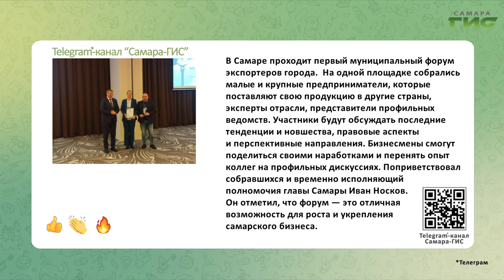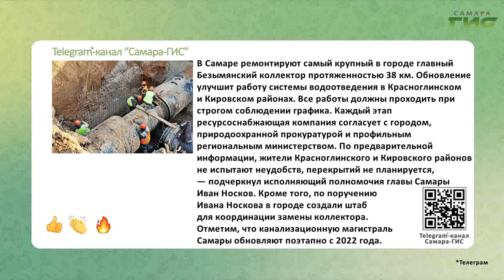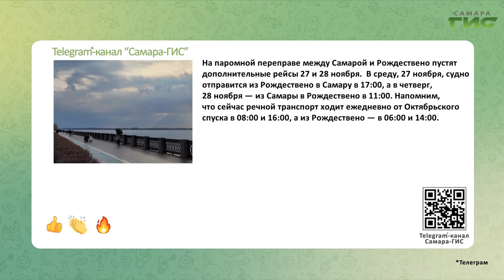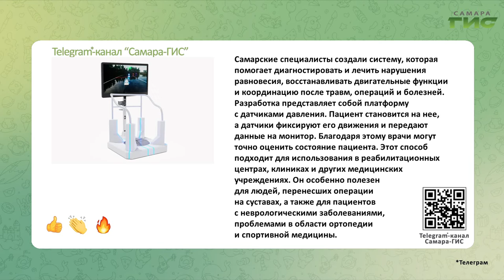Telegram-канал "Самара-ГИС": быстрые новости